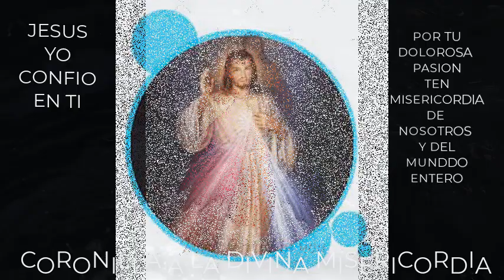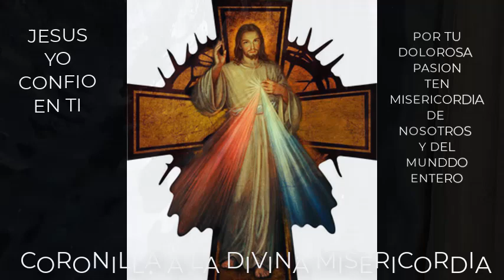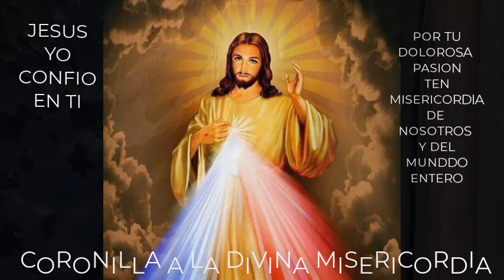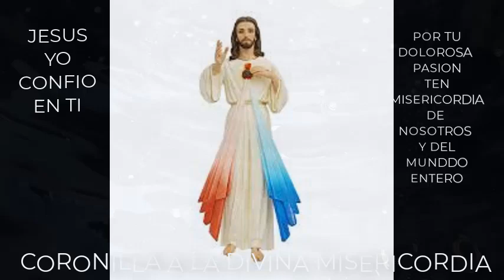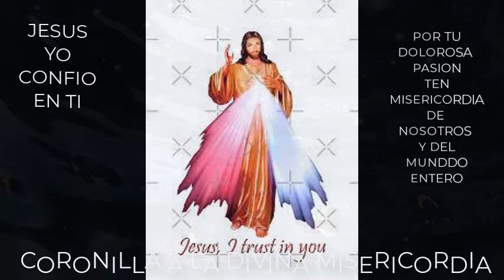CORONILLA A LA DIVINA MISERICORDIA PARA LOS ENFEMOS Y AGONIZANTES